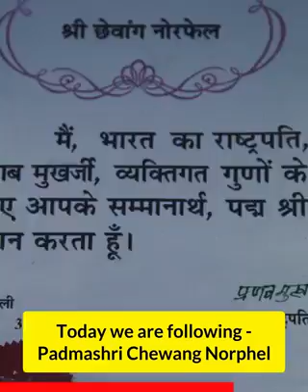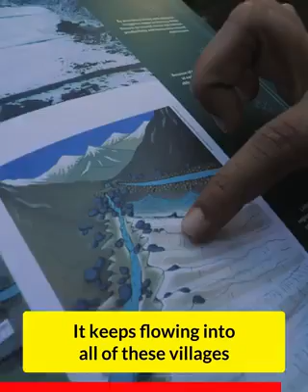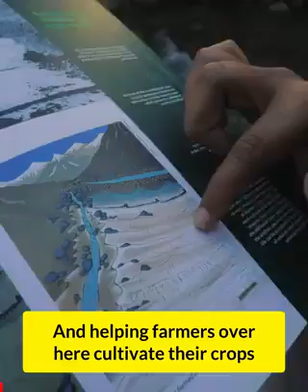ice man of India Mr. Chewang Norphel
An inspiring video about the simply positive man of India - who has taken a low cost simpler route to solve a perennial water problem in the world's highest altitude desert of Ladakh in India. As the interviewer clearly explains about the magnitude of this achievement in the typically cynical Indian society.

Responsible Citizens iYakkam draws inspiration from Padma Shri Chewang Norphel in executing the "trees on every hill"  project.
He has quenched the thirst of water for the day today life needs.